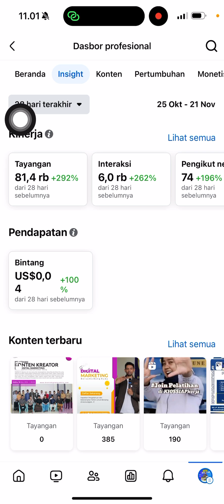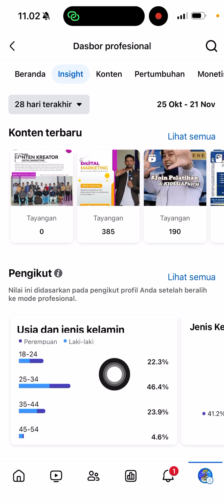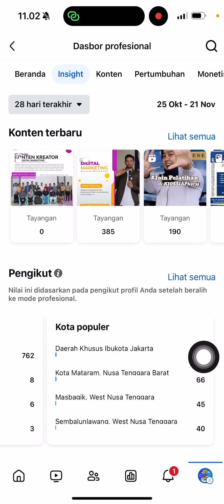Jangan main FB PRO jika Belum Bisa Analisa hal ini